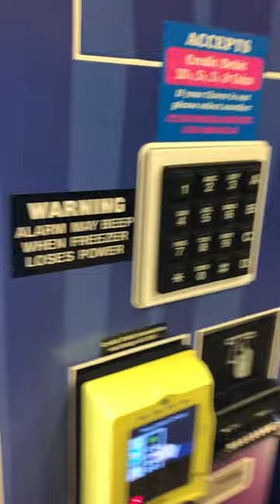dippin’ dots machine